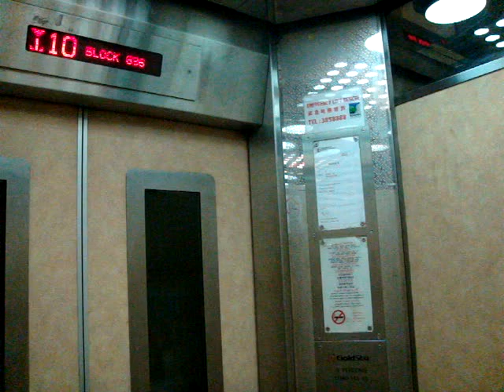Blk 836 Hougang Residental HDB, Singapore - Goldstar MVP Traction Elevator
Same type as the one installed at St George's Lane Blk 4C, only that this one has both the announcement and door buzzer working.

Technical specifications :
Floor served : 1 to 16
Capacity : 8 persons/545 kg
Manufacturer : Goldstar Elevator (now Sigma Elevator) 금성
Model: MVP
Year installed: 1994
History : Original